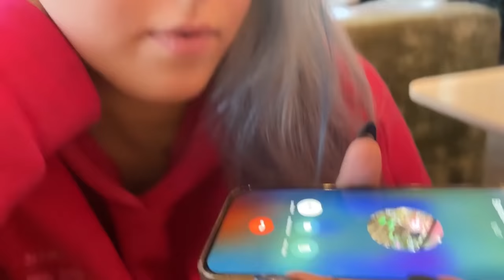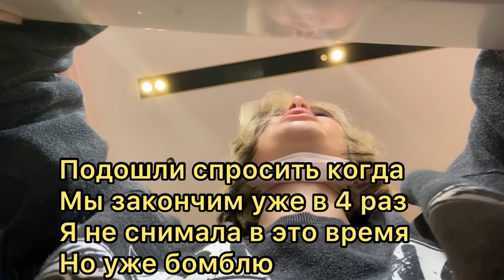15.000 руб ЗА НЕДОДЕЛАННЫЙ МАНИКЮР *делаю Ногти как у Даши Граф* 💅🏻 Проверка салонов красоты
вопрос дня как думаете сколько мы заплатим в завтрашнем видео в итоге за это?

 Лианы
 МОЙ :